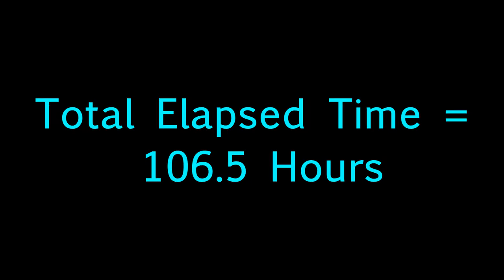Dehydrating a Gator in My Sink - Time Lapse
Toy alligator water evaporation makes it shrink and move.

Shot with the Sony HDR-AS10 in intervalometer mode.